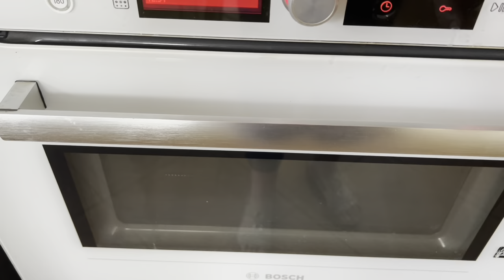Жульен грибной Нюансы приготовления Самый вкусный рецепт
28 марта 2023 год
Для нашего рецепта нам понадобится:
Грибы (шампиньоны)
Лук репчатый
Сливки 20%
Соль
Мука
Масло растительное
Сыр

Что делать :
Нарезаем репчатый лук полукольцами , обжариваем его на растительном масле до золотистого цвета .
Далее отпраляем в сковородку к луку порезанные не очень мелко грибы и всё вместе слегка обжариваем .
Напомню , что шемпиньоны в принципе можно есть сырыми .
Долее добавляем в сковороду сливки и солим по вкусу .Всё вместе должно хорошо прокипеть (на слабом огне )
Далее в сковороду отправляем муку . Я это делаю так : беру шепотку муки и как бы солю мукой .Повторяю это несколько раз если у меня много жульена .В итоге у вас должна слегка загустится масса . Не торопитесь если вам покажется , что ещё жидко .Дайте прокипеть и тогда будут понятно .
Далее раскладываем наш Жульен по кокотницам и сверху присыпаем натёртым сыром .
Отправляем в разогретую духовку на 5- 10 минут или в микроволновку на 1-2 минуты для расплавления сыра .

Ура 🙌 , теперь вы можете готовить Жульен 😉
и наслаждаться сами и баловать своих родных и знакомых этим прекрасным блюдом 🤗

Вы также можете приготовить Жульен из курицы или Жульен из крабов

Для куриного жульена вместо грибов нужно добавить куриное отварное филе (грудку без кожи ) порезанную небольшими кусочками.

Для Жульена из крабов такая же технология,как и в грибном жульене , только вместо грибов добавляем крабы, которые нужно порезать по 0,5 см .

Приятного аппетита 😋